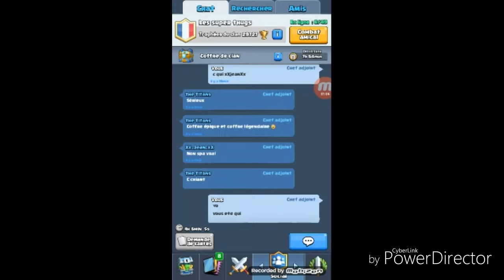Glitch clash royal